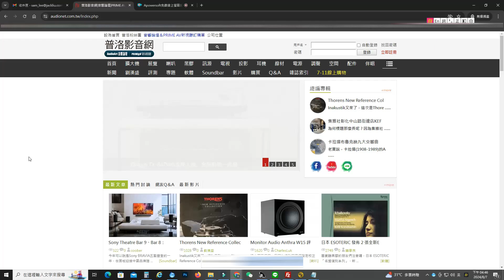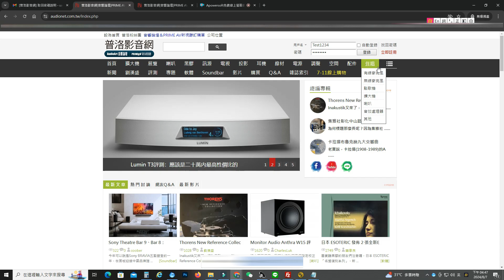如何在普洛影音網找回註冊帳號及密碼